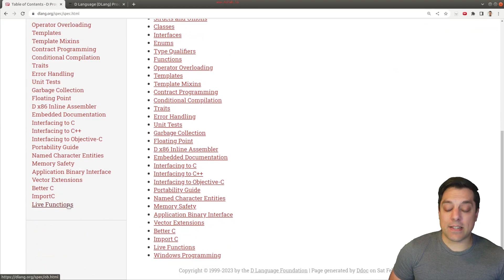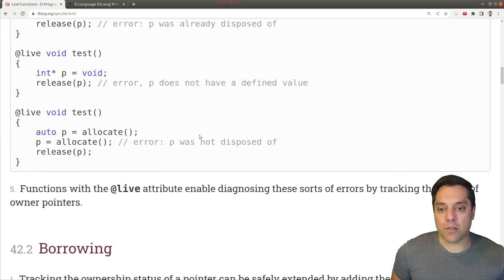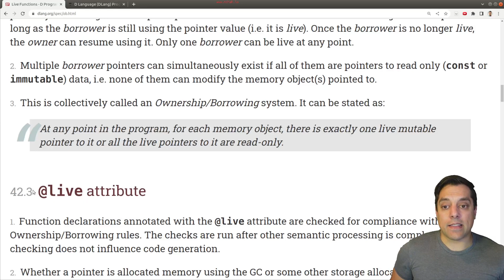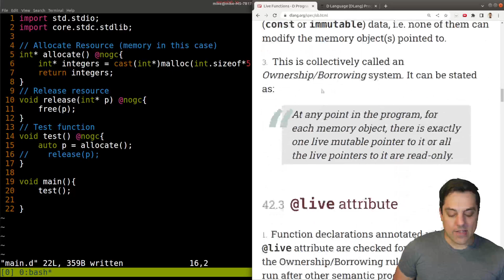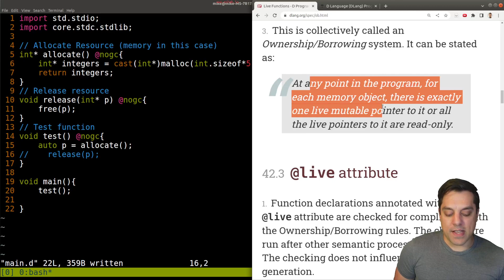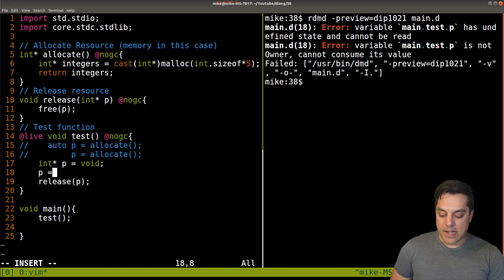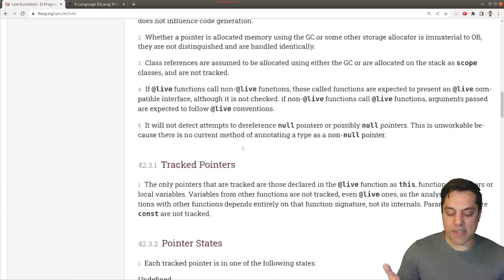[Dlang Episode 38] D Language - @live - ownership/borrowing system early preview in D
►Lesson Description: In this lesson I show you a preview of the ownership and borrowing system being developed in the D language. At the time of this writing, it's just a preview feature, but it shows some of the capabilities that are being planned for the D language to write safer code. The live attribute can be used to verify that one resource is owned by one pointer (or otherwise there are several read-only pointers (thus non-owners) of a resource).